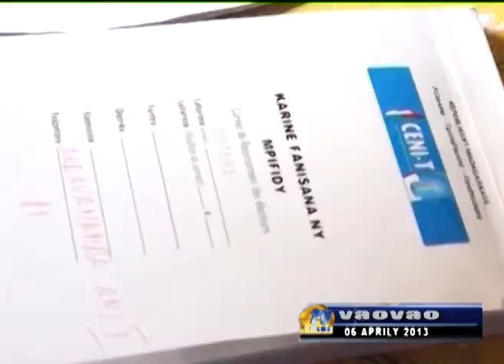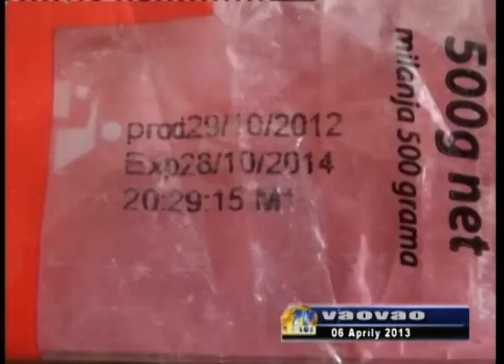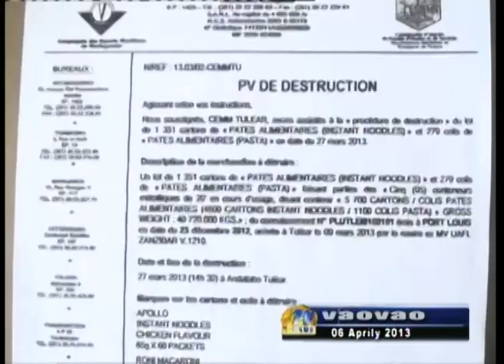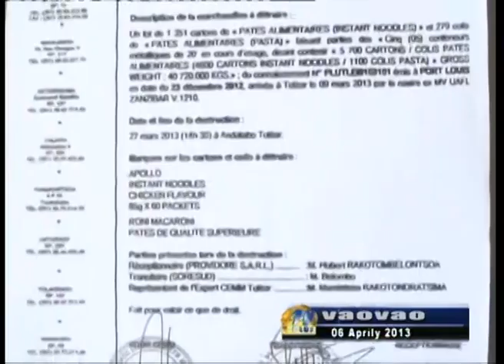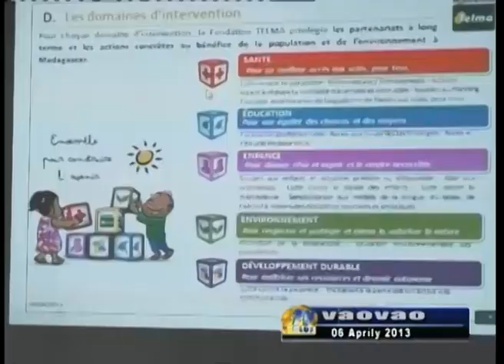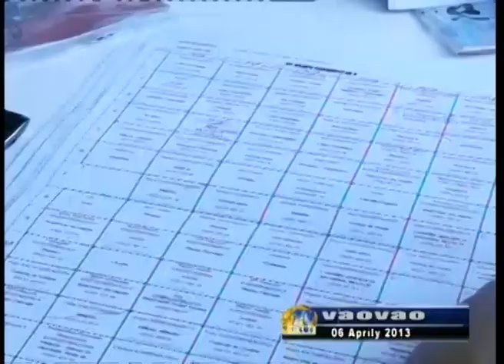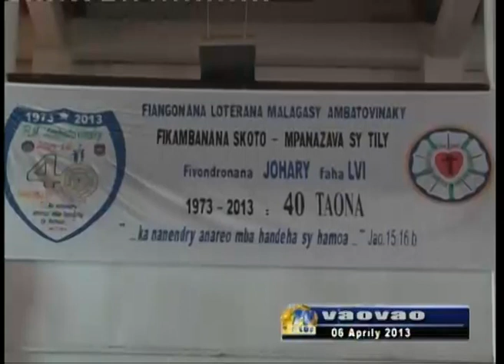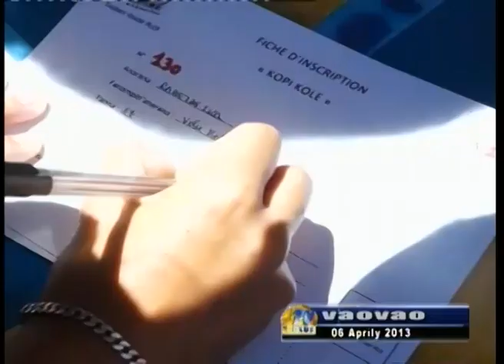VAOVAO DU 06 AVRIL 2013